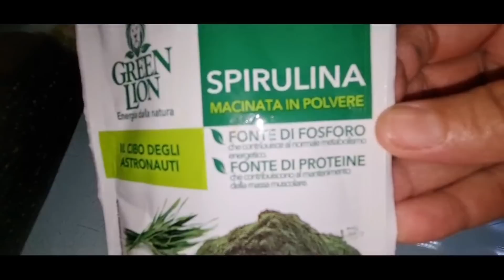الجبن البلدي بالسبيرولينا جد غني بالبروتينات بدون لحوم